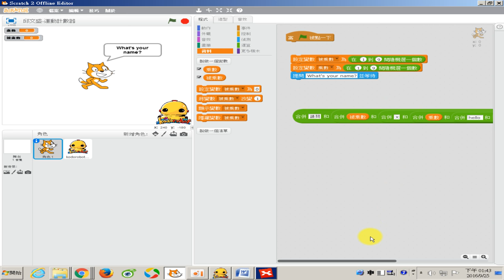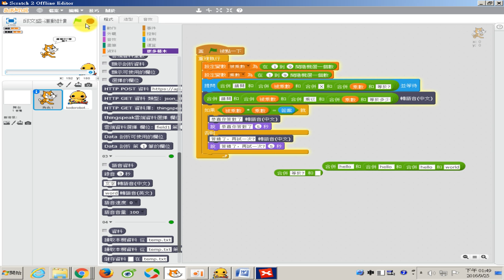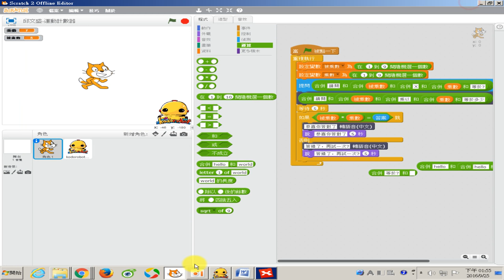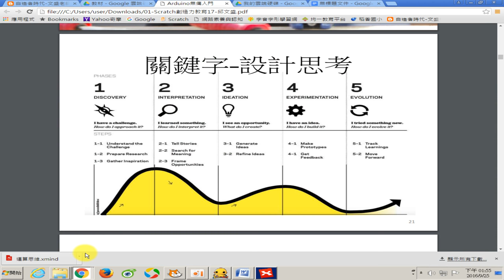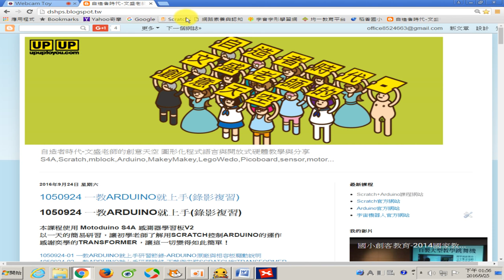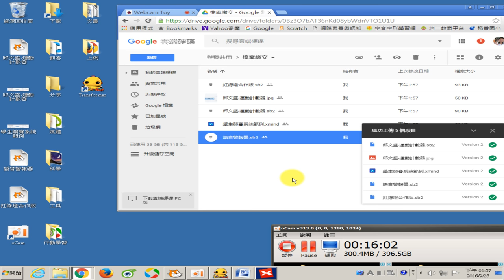1050925-11 一教ARDUINO就上手研習節錄-99乘法語音辦示範練習